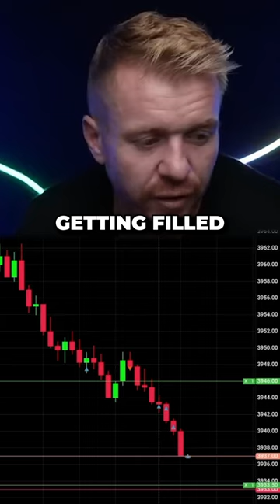Day Trading Money Printer?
Day Trading Futures and Printing Money!